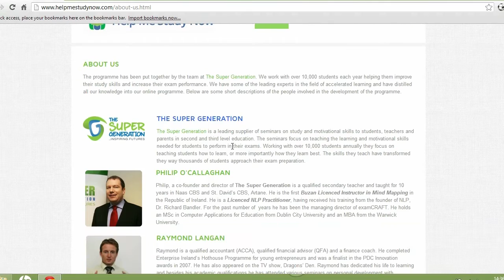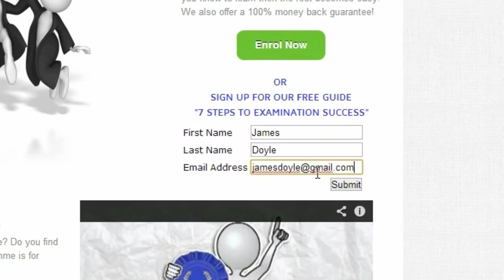Help Me Study Now Introduction